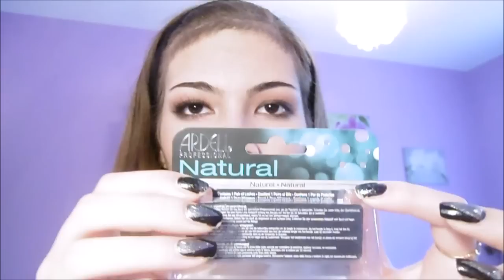Makeup sexy dark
♥!♥!♥ BISOUS ♥!♥!♥